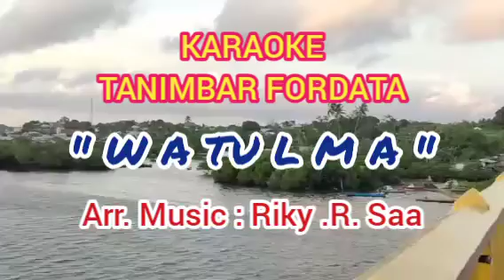" WATULMA " Karaoke~Lagu Tanimbar Fordata~Arr. Music : Riky .R. Saa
Mohon Maaf🙏🙏Kalau ada kesalahan pengetikan teksnya,..lagu ini sekedar dibuat untuk hiburan bagi Basudara Tanimbar yg ada di rantau orang..🙏🙏